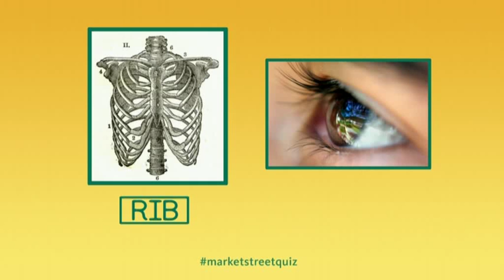Market St. Picture Quiz -- Answer 11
Here is Pete Berry, a butcher from our Portsmouth Victory Park store revealing the answer is ribeye steak.